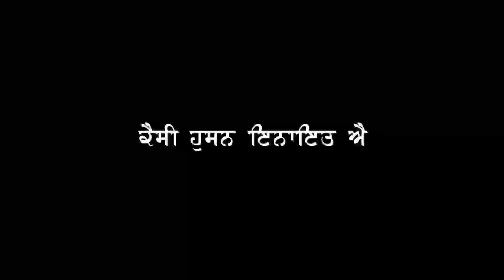💫Amrit Mann ! Allah Maff Kare ! Black Screen Status Rsstatus 💯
Amrit Mann    black Screen Status

                        🎧 Use Headphone 🎧

latest punjabi red screen status /black screen rsstatus

                🙏    ਵੀਡੀਓ ਵੇਖਣ ਲਈ ਧੰਨਵਾਦ    🙏